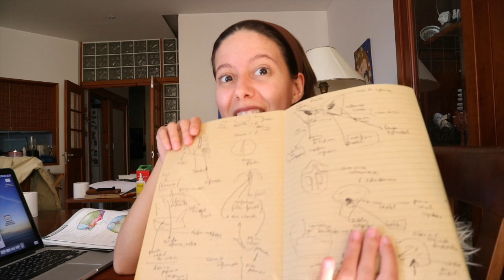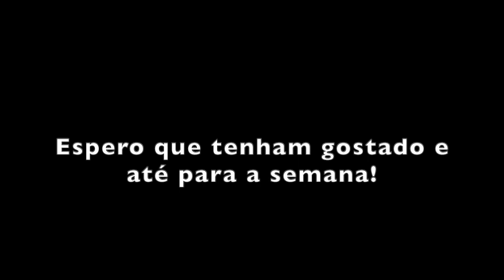Primeira Semana em Medicina!